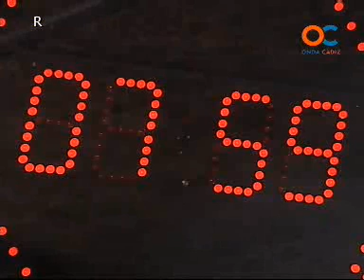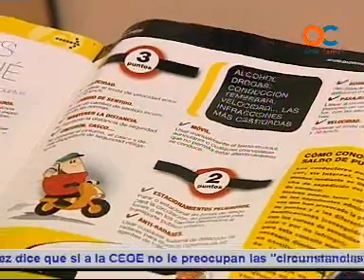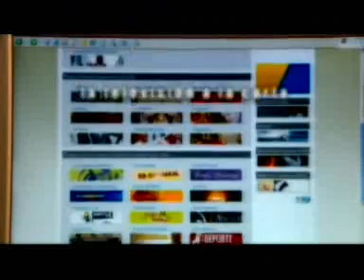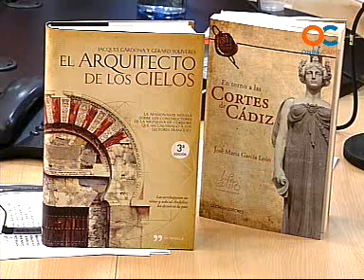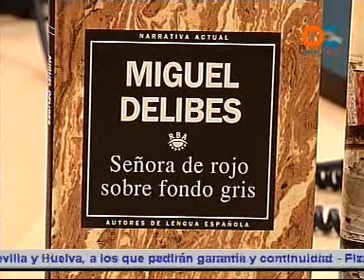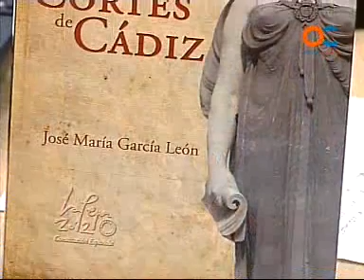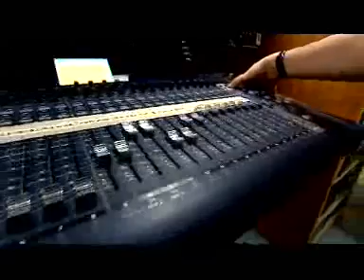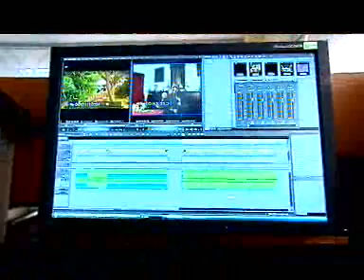BUENOS DIAS 18-03-10